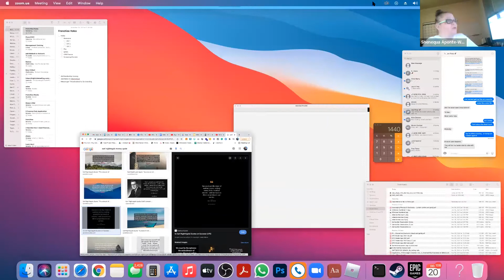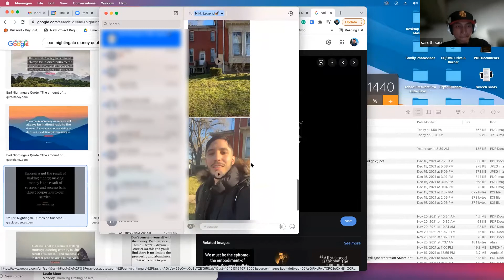My Plan Over The Next 10 Years 📆 📈 🚀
Yo! They say planning is important. I say it's just the half of it. Execution is key! Here are my plans for the next 10 years, Ya'll!  Man, more than half of it are already in motion. Keep up! Stay in alignment. Hop in! There's enough for everybody.  Let's Go! 🚀